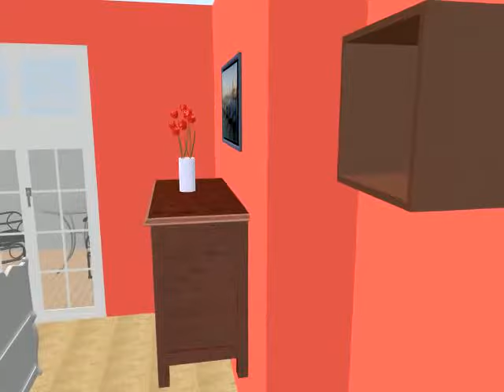My House - Senago, via Martiri di Cefalonia 1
Senago, proponiamo in vendita trilocale, posto al primo piano, così composto: ingresso sul salone con annesso il terrazzo, cucina abitabile e ripostiglio. Proseguendo nella zona notte vi sono le due camere da letto, di cui una con accesso al balcone, e il bagno. Completano la soluzione il box e la cantina di proprietà.